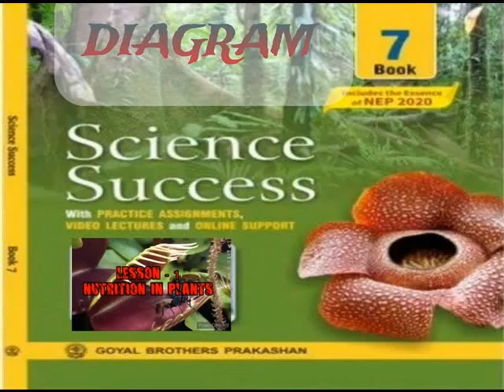SCIENCE SUCCESS == CLASS VII ==NUTRITION IN PLANTS == STOMATA DIAGRAM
SCIENCE SUCCESS ==
CLASS VII ==
NUTRITION IN PLANTS  ==
STOMATA DIAGRAM